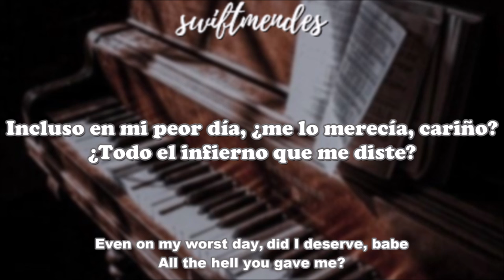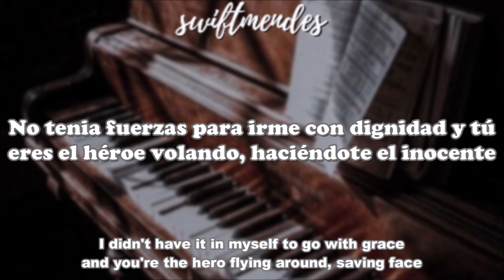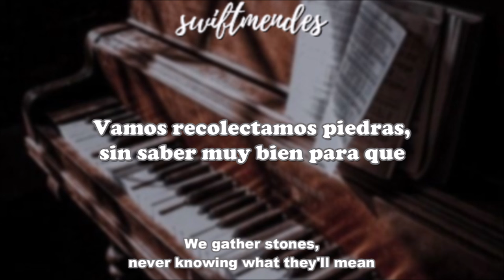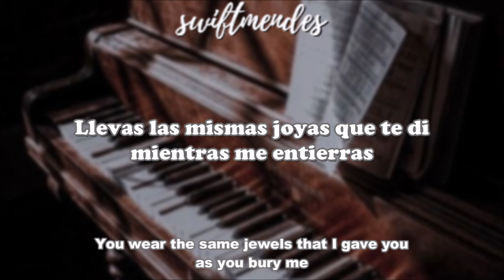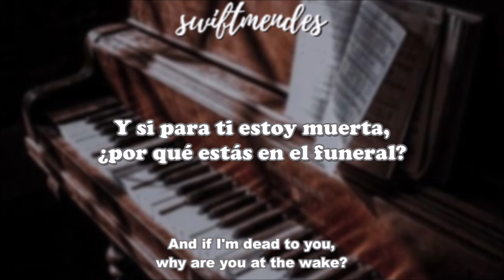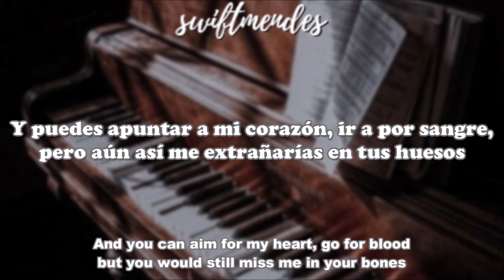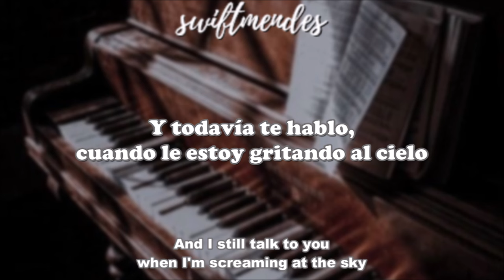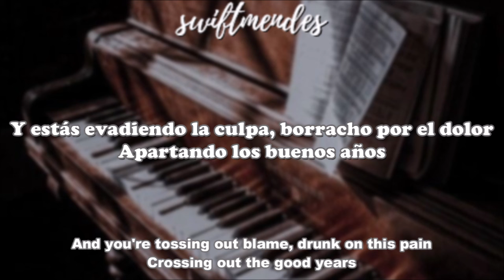[sub. español / inglés] Taylor Swift - my tears ricochet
Artista: Taylor Swift
Álbum: folklore
Fecha de lanzamiento: 2020